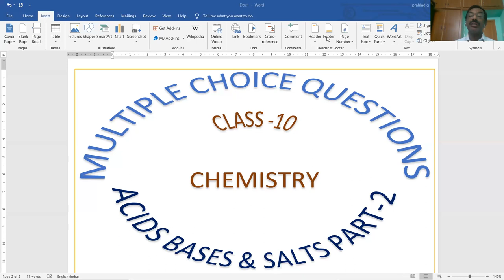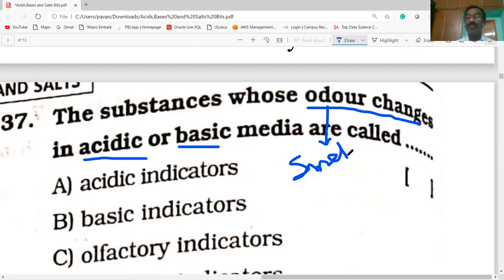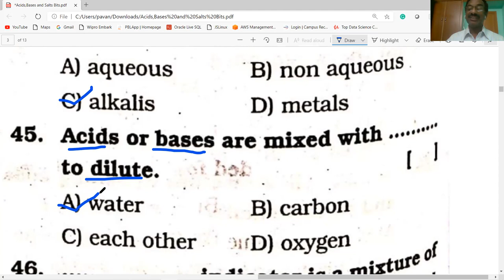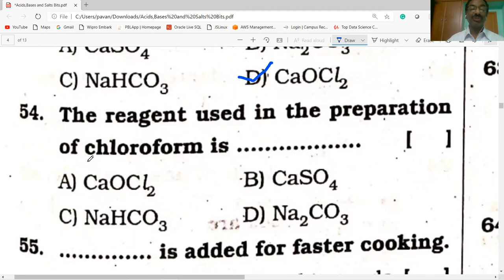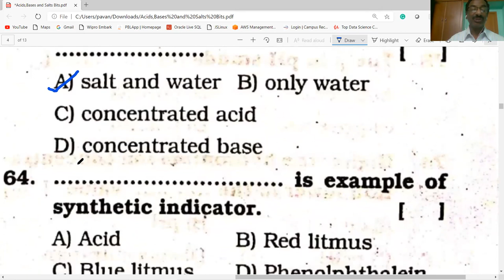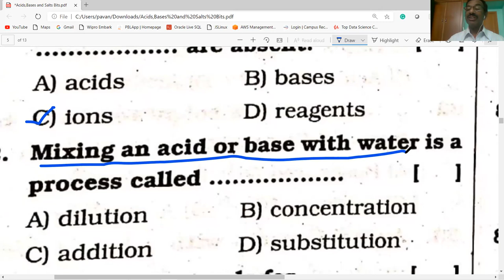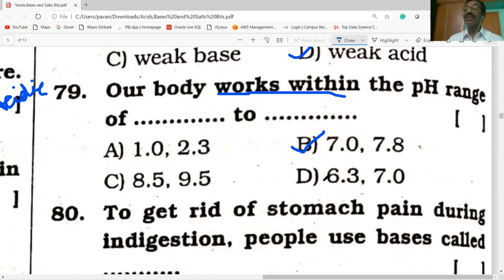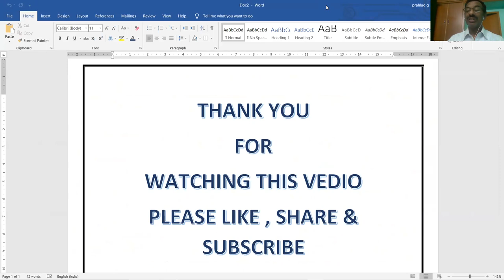ACIDS BASES & SALTS , BITS PART-2 / CHEMISTRY / CLASS 10/ AP & TS /CBSE / BY G. DEVENDRANADHA REDDY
ACIDS BASES & SALTS / CLASS 10/ CHEMISTRY/ AP & TS / CBSE/ NCERT/ AP IIIT/ TET/ DSC/ AND ALL OTHER COMPETITIVE EXAMS  Explained in telugu.
PLEASE FOLLOW THE LINK FOR ALL PARTS OF HEAT CHAPTER